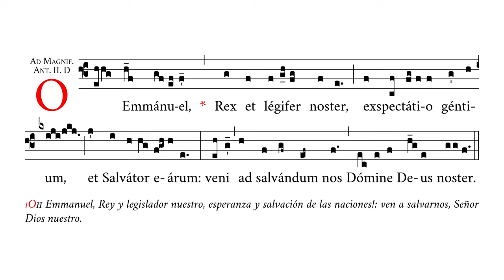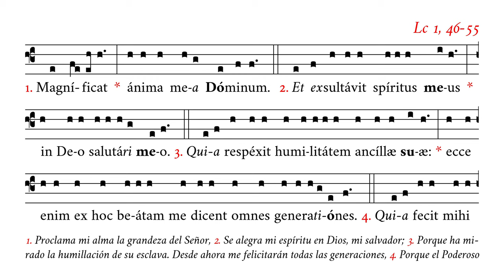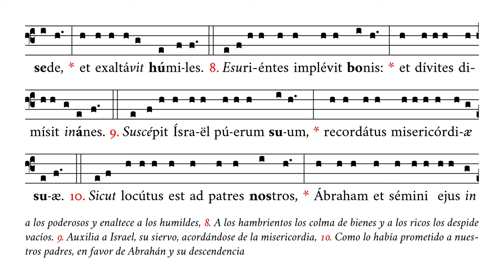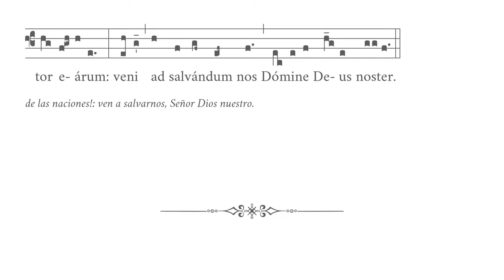«O Emmanuel & Magnificat» – Antífona O del 23 de diciembre – Canto Gregoriano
🎼 Cantado en mi4 (rango tonal de do#4 a re5).
🎶 Séptima de las siete antífonas O que se cantan en la hora de vísperas junto con el Magnificat del 17 al 23 de diciembre en expectación de la llegada del Salvador.
☑️ Uso: vísperas.

⏱ Marcas de tiempo:
0:00 O Emmanuel
0:43 1. Magnificat
0:53 2. Et exsultavit
1:03 3. Quia respexit
1:18 4. Quia fecit mihi
1:30 5. Et misericordia
1:42 6. Fecit potentiam
1:55 7. Deposuit potentes
2:06 8. Esurientes implebit
2:18 9. Suscepit Israel
2:31 10. Sicut locutus est
2:43 11. Gloria Patri
2:54 12. Sicut erat
3:09 Ant. O Emmanuel

APÓYENOS
🙏🏻 Oraciones: por nuestro apostolado de Verbum Gloriae.

✝️ A·M·D·G